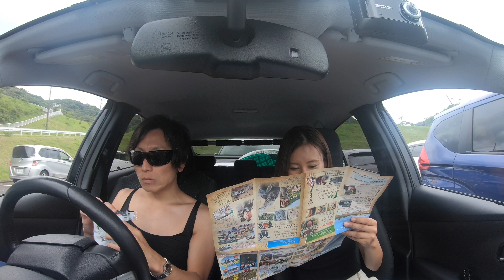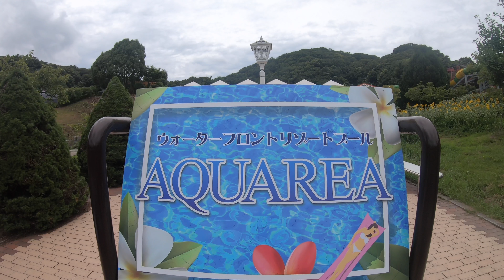姫路セントラルパーク -AQAREA-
2020/07/23　姫路セントラルパーク

AQUAREA (アクエリア)

親子で行くなら相当おもしろいプールです。